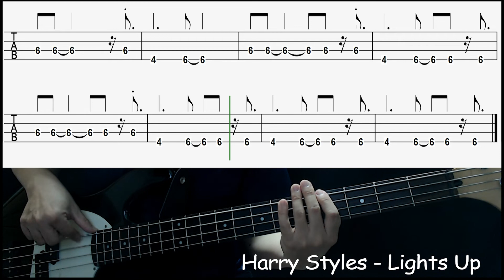(Bassonly)Harry Styles - Lights Up (Bass cover with tabs 168)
-Gear
  : Cort sp PJ Bass
-Effects